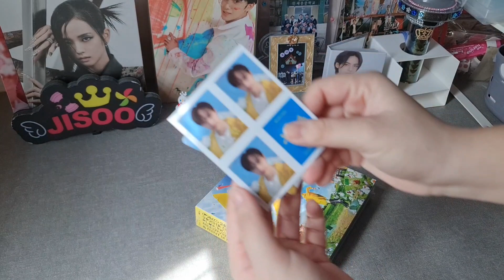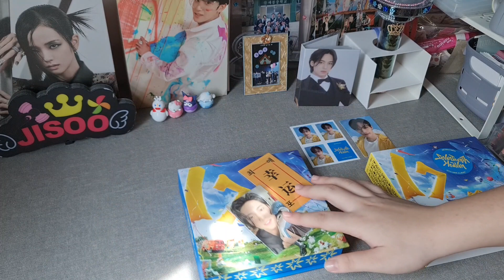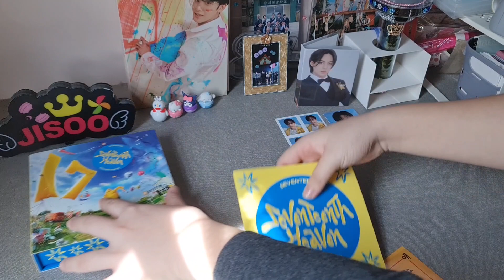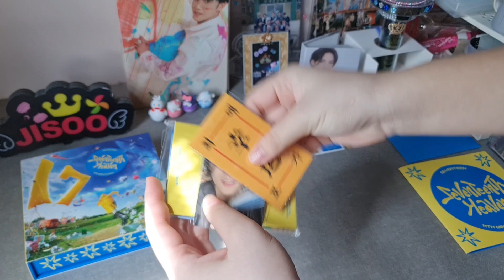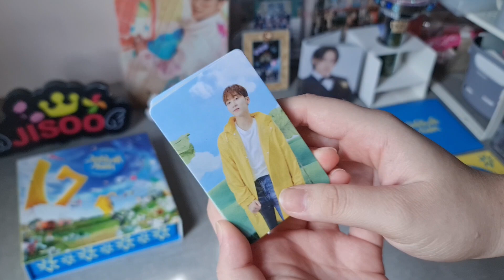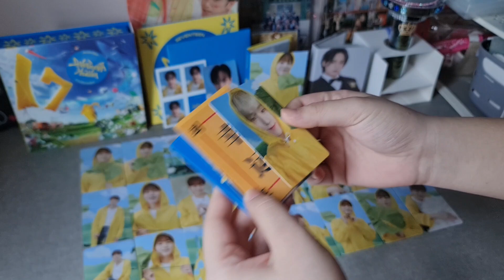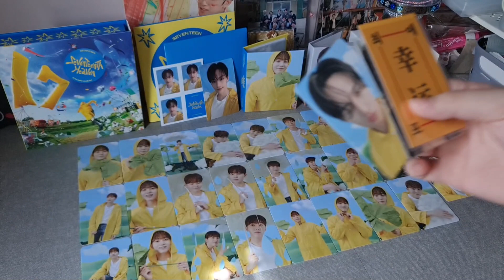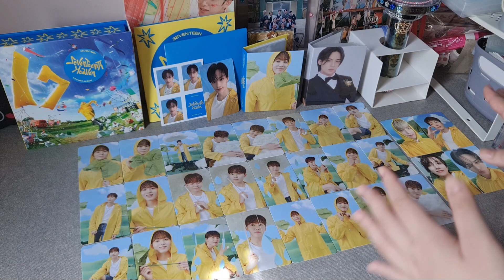Seventeen's Seventeenth Heaven Carat Version Unboxing 💛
hihi erynies 💓 the part 2 of my "Seventeenth Heaven" era unboxing is here !! I can officially say that I'm a dino magnet y'all, since fml till now HAHAHAH I'm so happy that I pulled minwon in this unboxing and hopefully that I can have more bias pulls in my other unboxings 💛

rmb to use 1080p to watch my videos (*ᴗ͈ˬᴗ͈)ꕤ*.ﾟ!

☆ ᶠᴬQ ☆
what camera do you use?
- iPhone 7+
what app do you use to edit?
- capcut